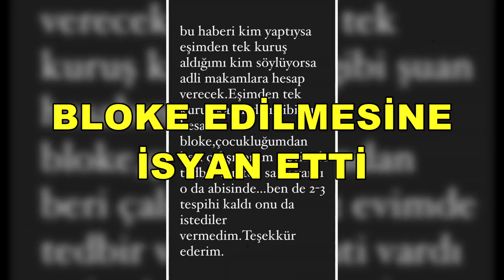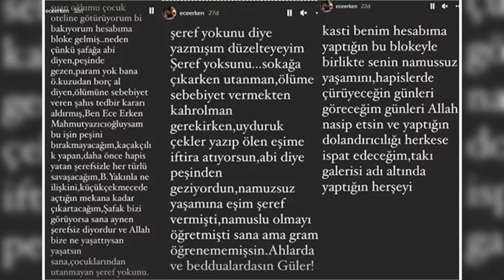ECE ERKEN BANKA HESABININ BLOKE EDİLDİĞİNE İSYAN ETTİ!